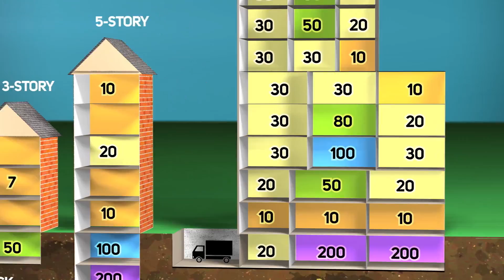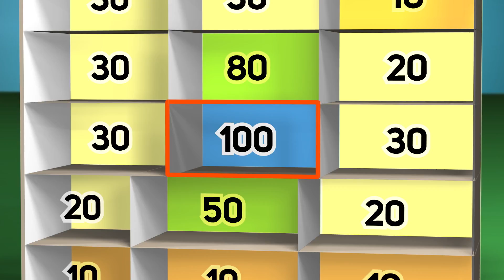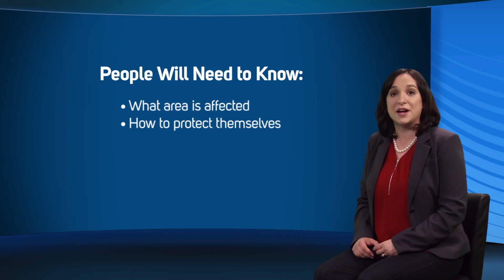Communicating in Radiation Emergencies: “Myths” of Radiation – Myth 6